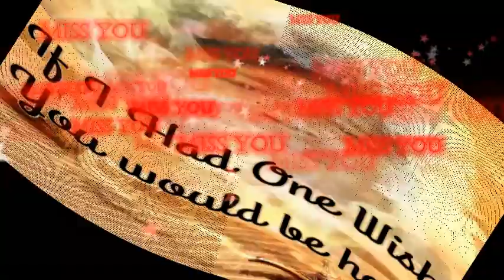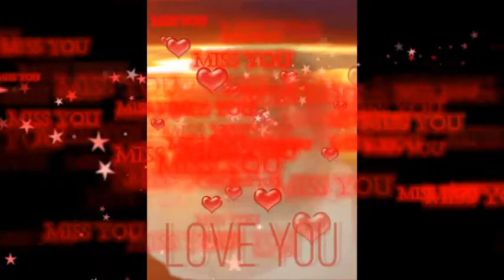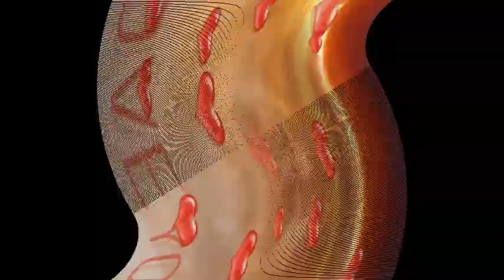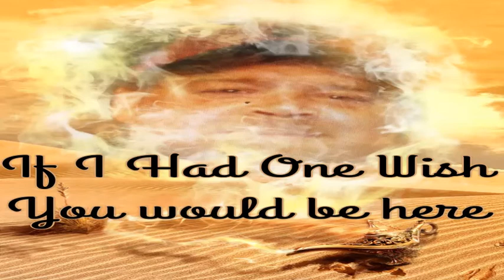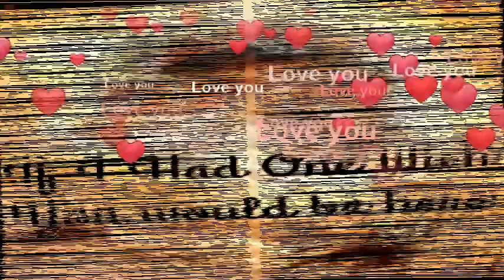Yang Schwesing Tribute, Slide show-""Thats My Job" Country Song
Yang Schwesing Tribute, Slide show-Conway Twitty-""Thats My Job" Dad tribute song-Country Song, Draft